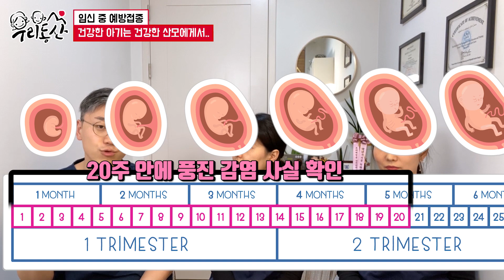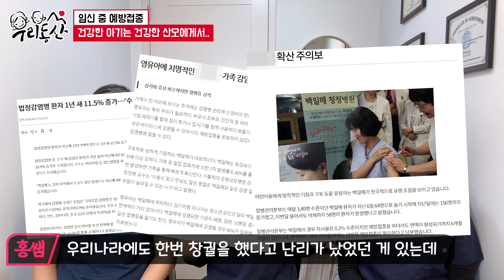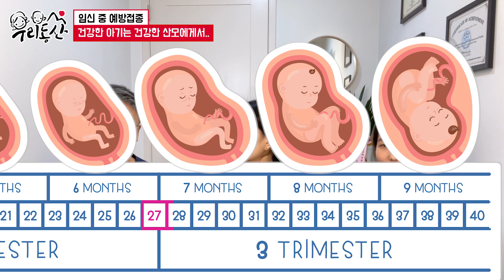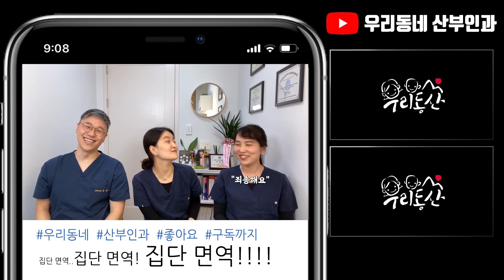산모 예방 접종 빠트린 것 없나요? |여성건강채널_넘버원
임신 전에 어떤 예방 접종을 받아야할지...
임신 중에는 어떤 예방 접종을 피해야할지...
자궁경부암 백신은 맞아도 되는 것인지
풍진 백신은 위험하다는데 임신 중에 맞은 경우엔 어떻게 해야하는 것인지...
인플루엔자 백신은 몇주에 맞아야 하는 것인지...

아기와 함께이기에 막연히 더 두렵고 걱정되는 임신 준비 및 임신!

우리동네 산부인과에서 산모 예방 접종에 대한 영상을 촬영하였습니다.

영상 시작 0:00
Q1. 임신 전 필수 예방 접종 백신은? 0:22
Q2. 임신 중 풍진에 가장 취약한 시기는? 1:10
Q3. 임신 중에 모르고 예방 접종 했어요... 아기는 괜찮은가요? 1:57
Q4. 미리 검사해볼 수 있는 항체검사는요? 2:30
Q5. 임신 중 가능한 예방접종의 종류는? 3:02
Q6. 백일해 예방 접종 맞아야 하나요? 4:13
Q7. 백일해 예방 접종의 주기는? 4:38
Q8. 산모의 백일해 예방접종 적기는? 5:12
Q9. 다른 가족들은요? 5:30
Q10. 또 산모가 맞아야 하는 백신은요? 7:20
Q11. 독감 주사 임신 초기에 맞으면 되나요? 8:03
Q12. 임신 중 맞으면 안 되는 백신은? 9:43

1명으로 부족해서 산부인과 전문의 3명이 모였다.